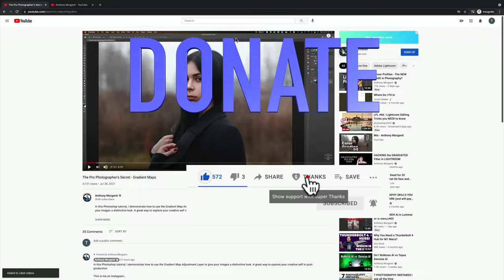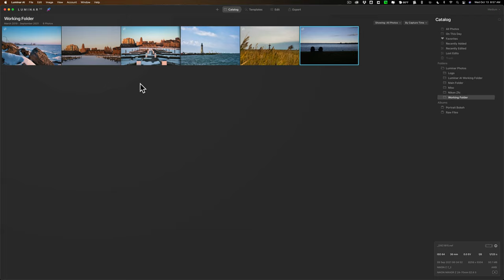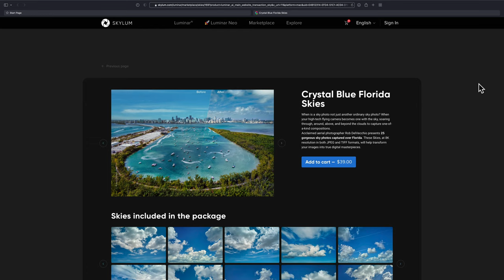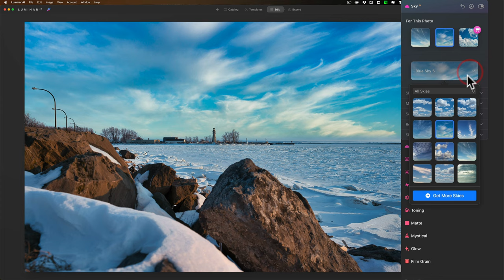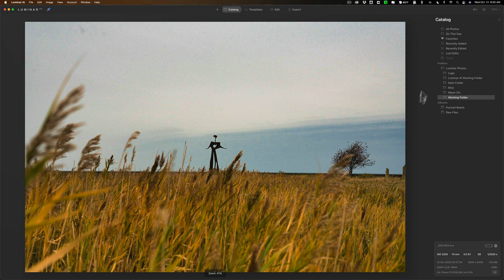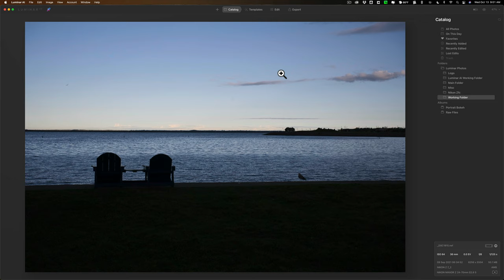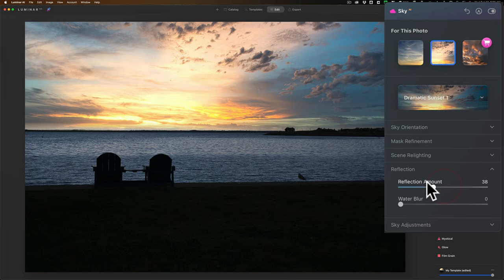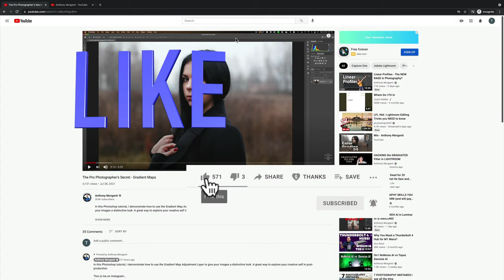What's NEW in Luminar AI UPDATE 5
In this tutorial, I demo the new Sky Replacement AI "For This Photo" feature. I also mention everything else that is new.

What's in this update:

Sky Replacement AI "For This Photo"
Support for Windows 11
Support for Microsoft Photos
Fixed issue with Canon R5 Raw Files
New Camera Support:
Olympus E-P7, Panasonic DC-GH5 II, and the Pentax K-3 III
Fixed 7 Windows bugs and 7 Mac OSx Bugs

I found out some more info about Luminar NEO that I'll be sharing in a video on Monday, October 18, 2021.

I became an affiliate for OcuDrone on 10/19/21 and because of that, I will benefit financially if you purchase their skies using the link below with my exclusive 10% discount code:

To save 10% on your purchase of CleanMyMac X:

1.
4. The prices will be reduced, and you’ll be able to select the license and proceed with the payment